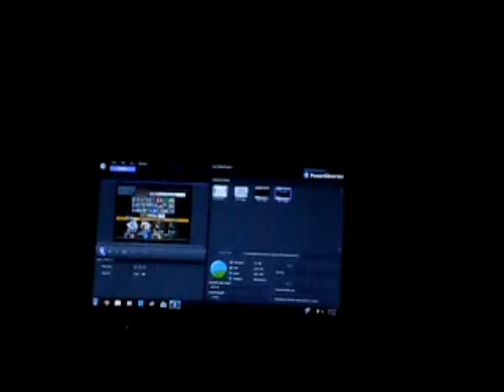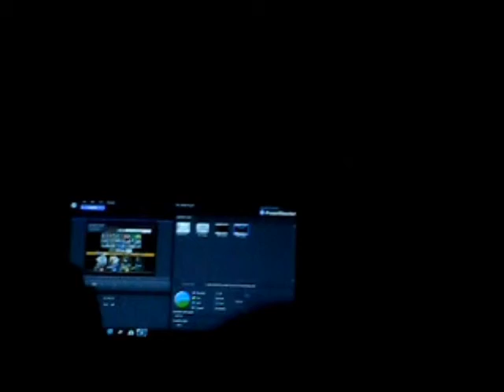Super Smash Bros. Brawl - Part 4: Colt Steals Hayden's Camera